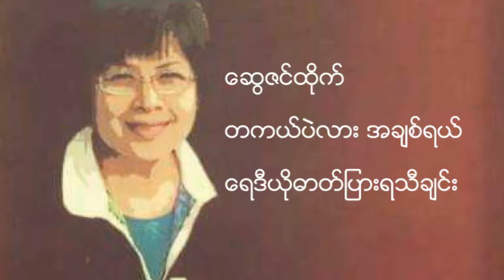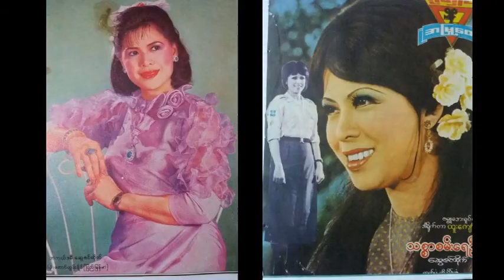အကယ်ဒမီဆွေဇင်ထိုက်၏ ရေဒီယိုဓာတ်ပြားရသီချင်း။ တကယ်ပဲလားအချစ်ရယ်